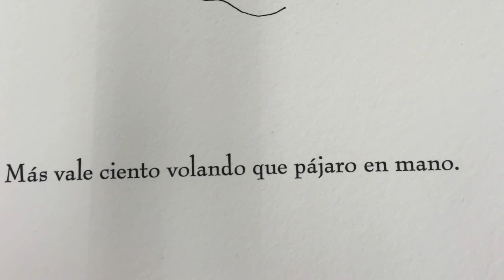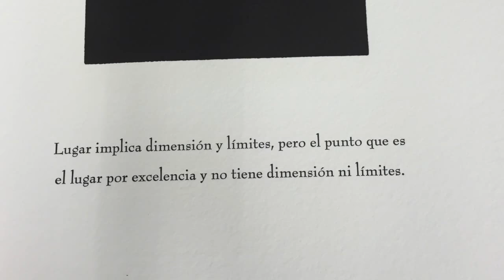CHILLIDA LIBRO AROMAS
Este vídeo trata de: CHILLIDA LIBRO AROMAS